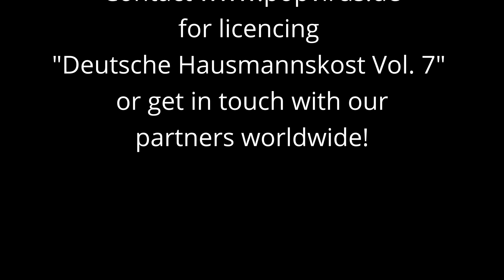POPVIRUS Library_Deutsche Hausmannskost Vol.7_Trailer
In einer Welt, in der Traditionen noch zählen. Ein Fest der Sinne - bildgewaltig wie stimmungsvoll!

Kat.-Nr.: POP-PS-247
Publishing: POPVIRUS Publishing Group
Label: POPVIRUS Soundtrack
LC-Code: 16067